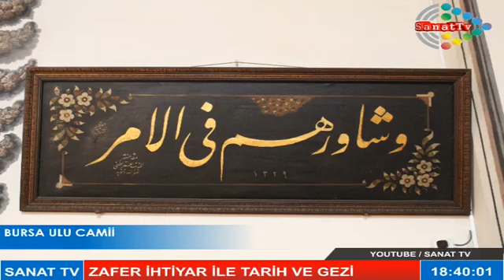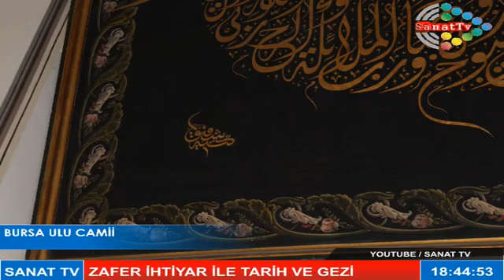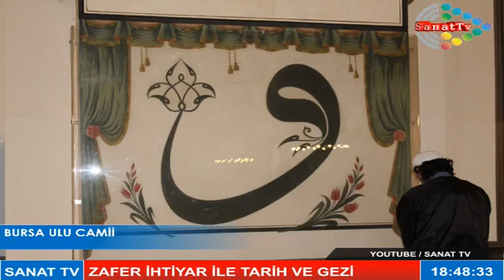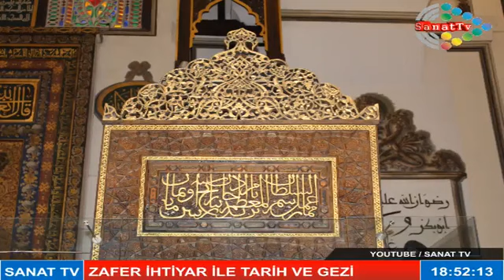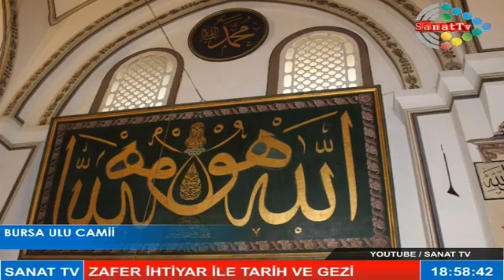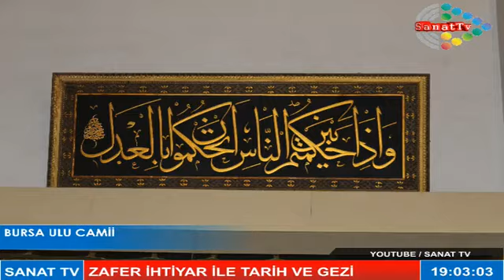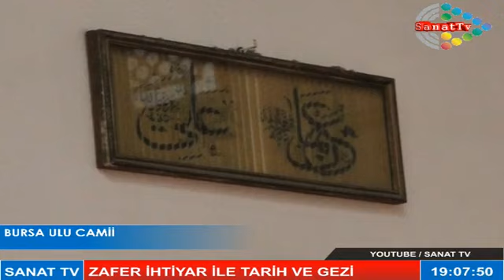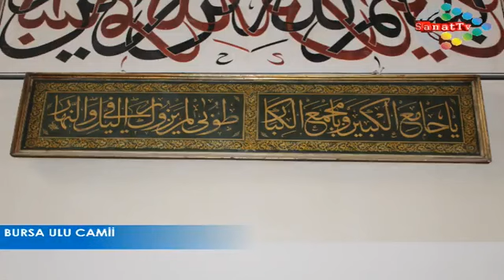Bursa Ulucami'nin Sırları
Sanat Tv'de yaptığımız Bursa Ulucami hakkındaki programımızda Ulucami'nin ayrıntılı bir tanıtımı mevcut... Bursa Ulucami'nin tarihçesi, hat sanatı yönü, yazıların hattatları kimdir?, ulucami minberinin özellikleri, Kabe resmi, meşhur vav harfi, hattat padişah II. Mahmud, Kabe kapısının örtüsü...